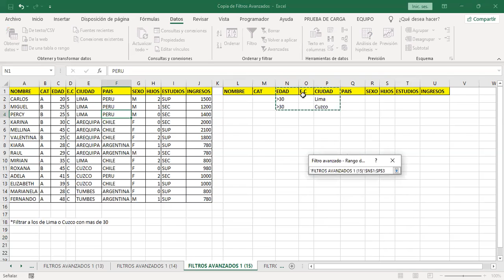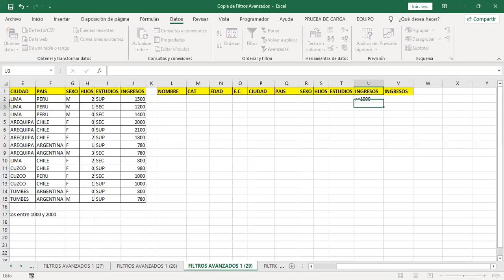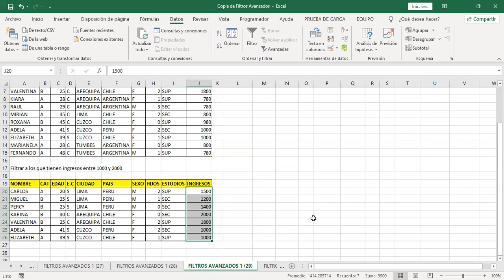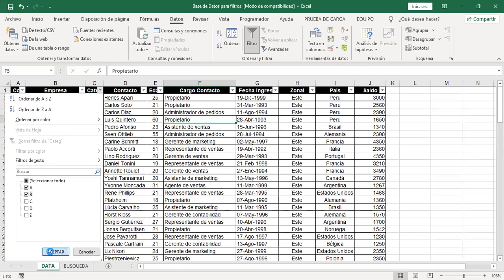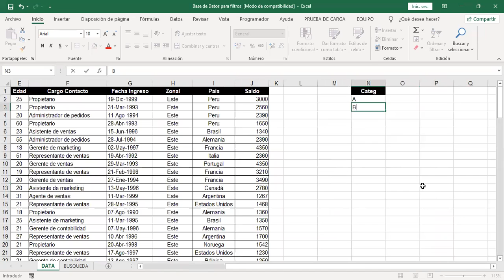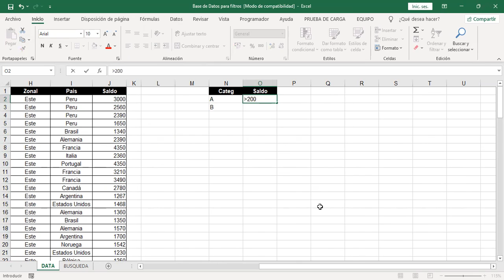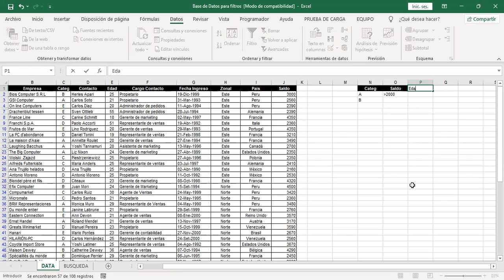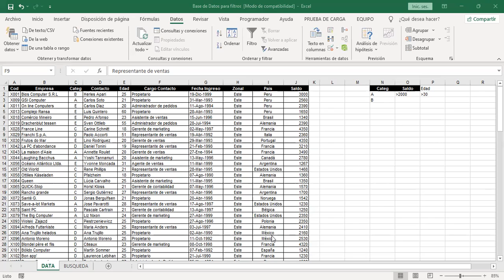Clase 02 Excel